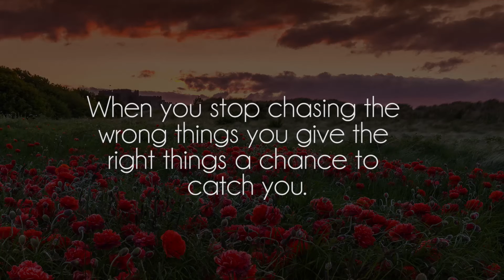idealism x jinsang - winter bokeh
Great song by talented idealism and jinsang, show them some support on souncloud!